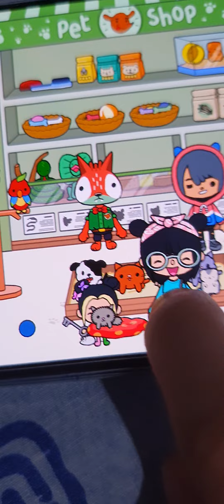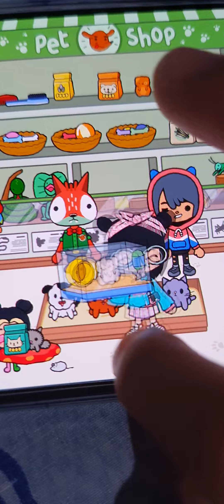Shopping with lil sis